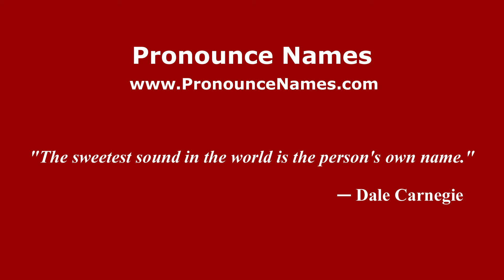How to pronounce Lebak (Indonesia/Indonesian) - PronounceNames.com